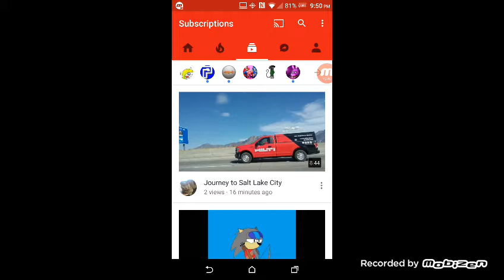Paper Jam! S2 Chara Vs Frisk!